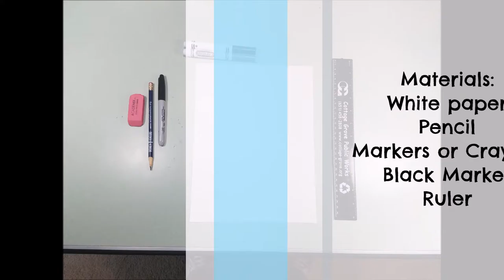Art Sparks 4 & 5 Grade Landscape Perspective